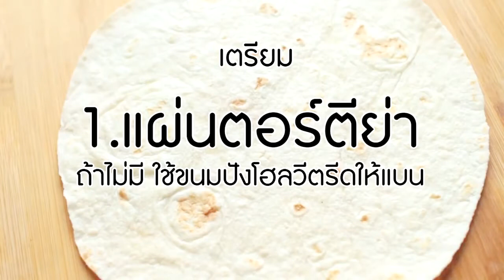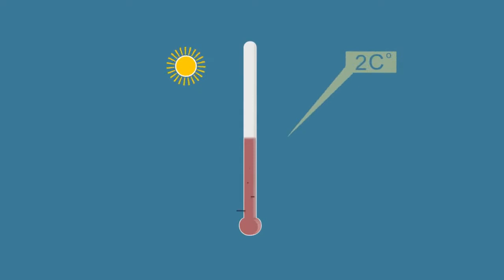เมนูสำหรับวันนั้นของเดือน || ฮาลาลเฮลตี้ป่ะแก EP.1